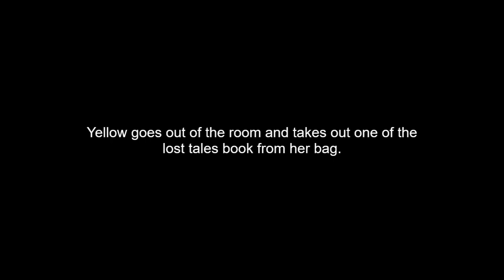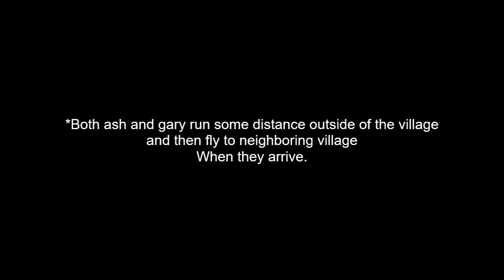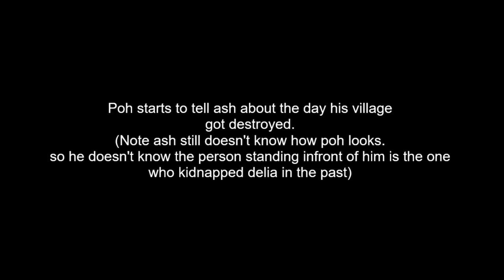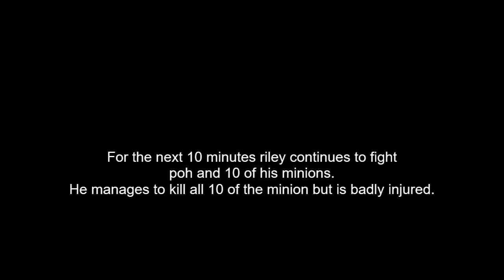Lost Tales of the Hero S3Ep18